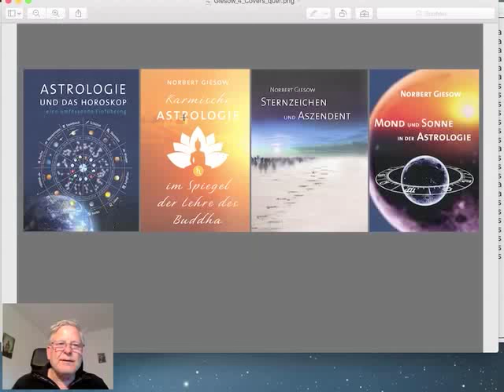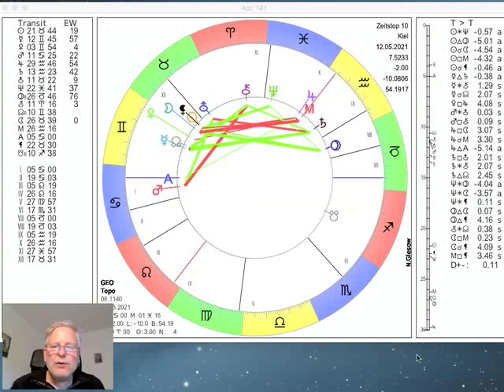Tageshoroskop Mittwoch 12. Mai 2021 "Die Aussichten bis Freitag"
und präsentieren das Tages-Horoskop vom 12. Mai 2021 interpretiert vom Astrologen Norbert Giesow (Tel.0431-94688). Nach dem Neumond im Stier gestern Abend ist der Mond nun zunehmend und wechselt um 14.43Uhr aus dem Stier in den Zwilling, wo sich schon Venus und Merkur befinden. Merkur macht heute (20.34Uhr) ein Trigon zu Saturn im Wassermann und die Sonne (morgen 7.45Uhr) ein Sextil zu Neptun. Am Freitag wechselt Jupiter bis zum 28. Juli aus dem Wassermann in die Fische, mehr dazu im Video...

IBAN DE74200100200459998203